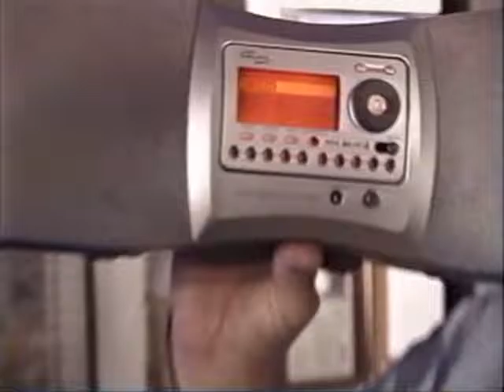Phlash Phelps and Art Vuolo Visit Me in Cleveland - Summer, 2003!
On June 6, 2003, Radio's Best Friend Art Vuolo, and Phlash Phelps, the morning man on Sirius/XM's 60s on 6 channel, visited me in Cleveland. It was Phlash's first visit to my house.